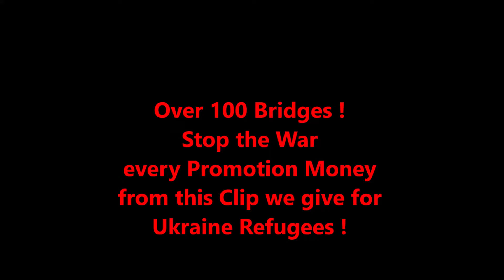over 100 bridges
Only a Home Recording Track ! Songwriter, Drums, Guitars : Paul Hoppe
K. la Grande : Vocals,  The Doc : Bass, Endmix !
We hope many Musicians made a Cover from this..and we give all the
Money we made with this Song for Ukraine Refugees !